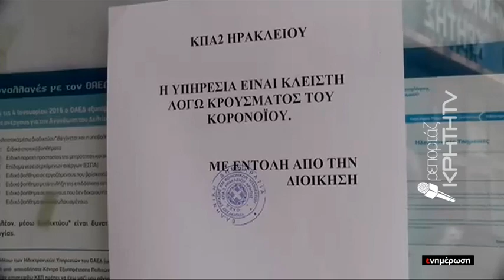45Χρόνος από χωριό του δήμου Χερσονήσου ο πρώτος ασθενής με κορωνοϊό στην Κρήτη